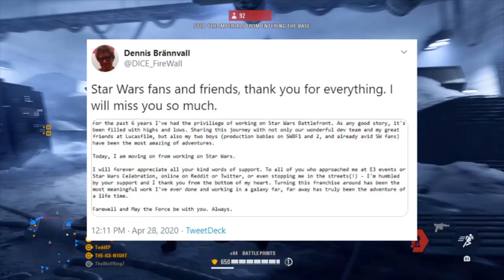EA and DICE Stop Supporting Battlefront 2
Yes, if you didn’t know by now, the live service for Star Wars Battlefront 2 is ending. It’s been an active time for Star Wars, with The Clone Wars Season 7 in full swing, a new behind-the-scenes documentary about the production of The Mandalorian coming to Disney+, Jon Favreau is currently writing for The Mandalorian Season 3, The Rise of Skywalker releasing to Disney Plus on May the Fourth; and finally the last update to Star Wars Battlefront 2.

Ben Walke, our illustrious Community Manager, already announced his departure from the Star Wars team at DICE back in February. With today’s announcement, we also learned that this will be the final content update for Battlefront 2. Along with that is the news that Dennis Braanvall, the lead game designer and Creative Director on Battlefront 2, is also leaving the Star Wars team at DICE.

Needless to say, the Battlefront 2 community is running the emotional gamut today. While this may seem to be a terrible situation and a time of sadness, it's actually a time of great opportunity!